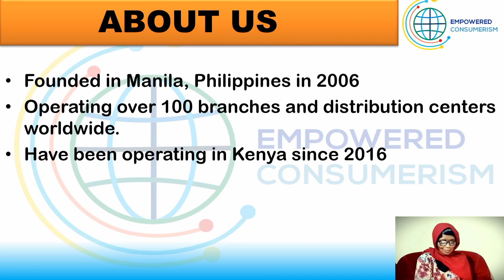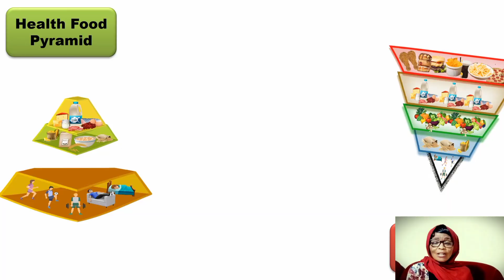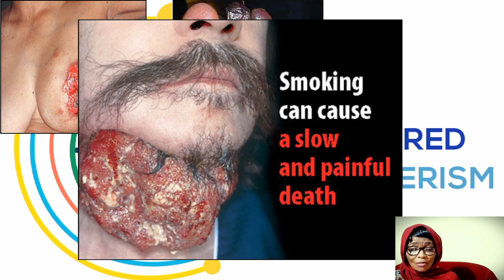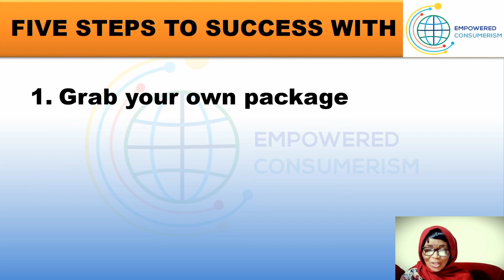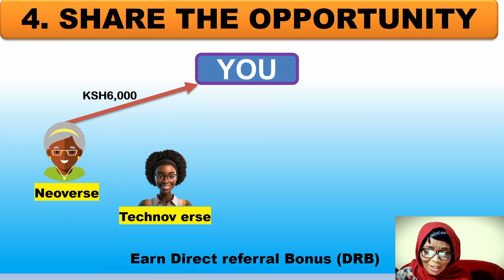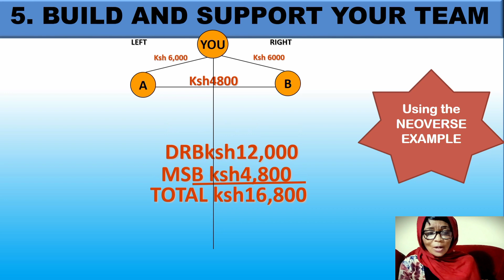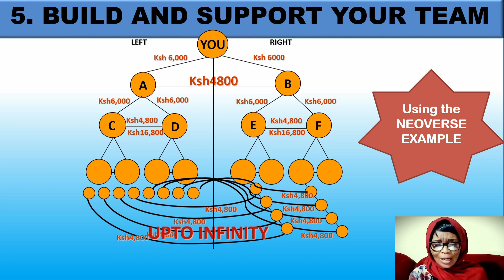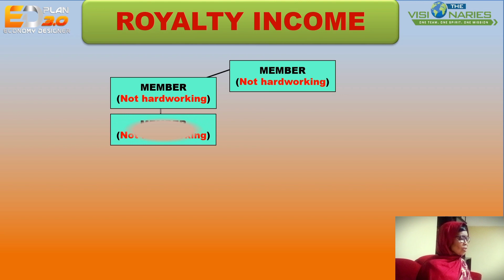EMPOWERED CONSUMERISM NEW BUSINESS PRESANTATION KENYA BY MADAM CECILIA MWALUDA.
Watch careful and share the link to others, subscribe for more update, like and comment..for more details about the business kindly get back to who ever sent you the presentation for more details of how to start